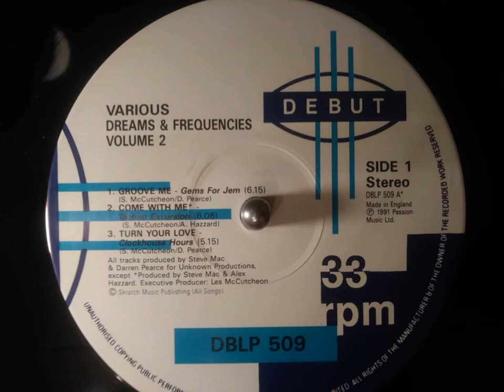Clockhouse Hours - Turn Your Love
Year : 1991
Etichetta:
Debut ‎– DBLP 509
Formato:
Vinyl, 12", 33 ⅓ RPM, Compilation
Paese:
UK
Uscita:
1991
Genere:
Electronic
Stile:
House, Techno
Executive-Producer – Les McCutcheon
Producer – Darren Pearce (tracks: A1, A3, B2, B3), Steve Mac (2)